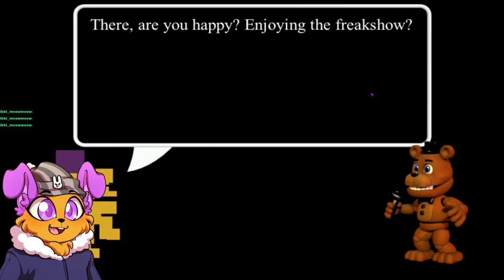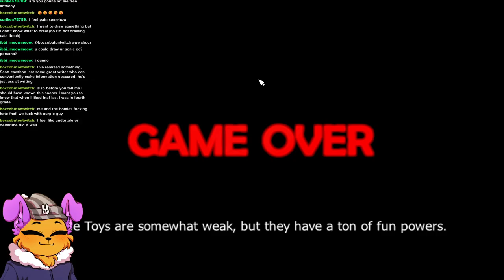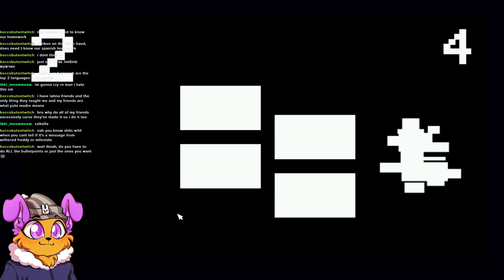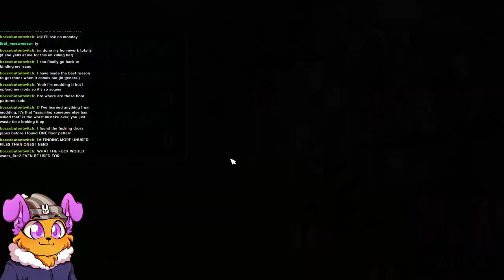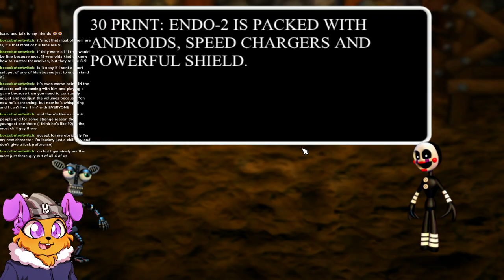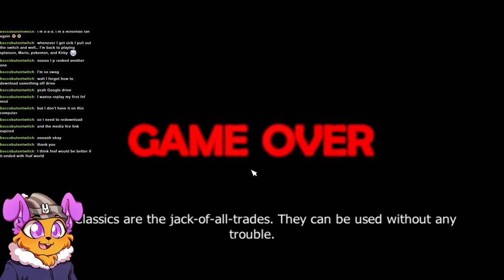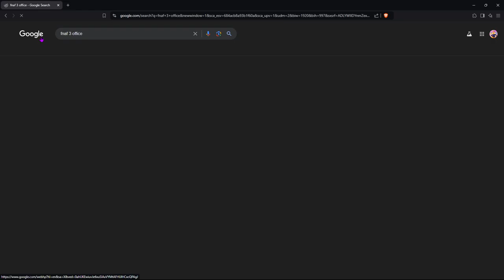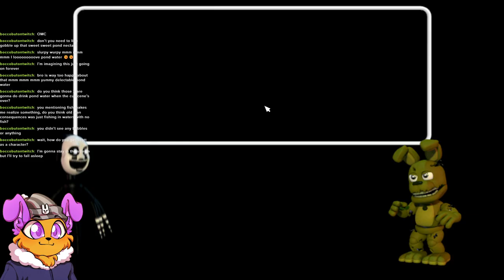FnaF World except it's slightly modded because it's been awhile VOD